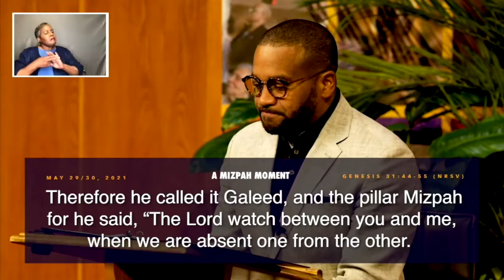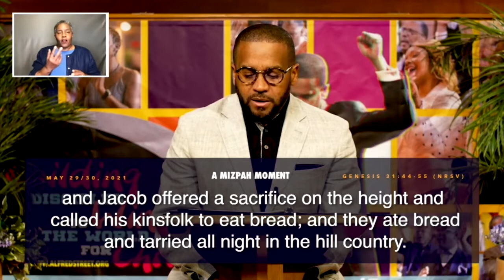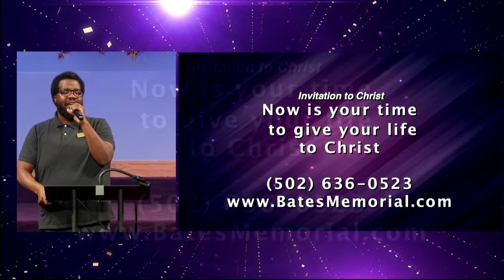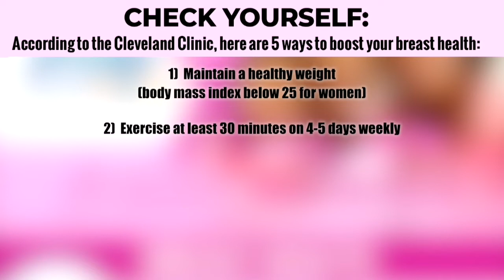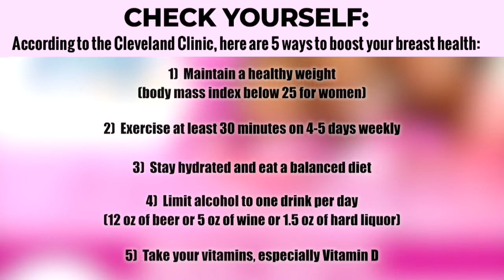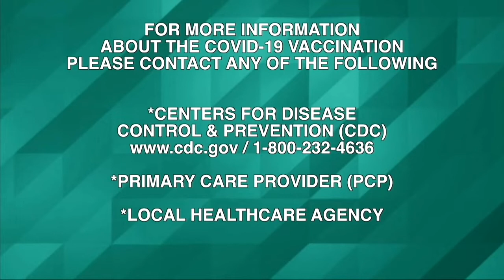Worship on Wednesday 10-13-2112PM Called to Be Faithful Virtual Revival